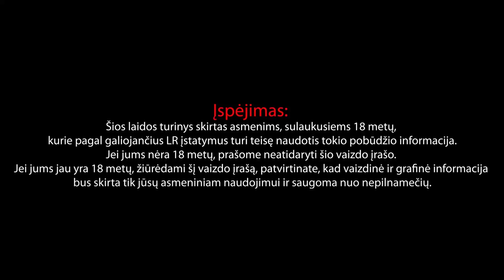Pasiklydę ekrane #15 Svaras ir viskas apie jo meilę Lietuvai, kariuomenę ir patriotizmą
DĖMESIO!!! Šioje laidoje reperis, Šaulys, savanoris, Kapitonas Lietuva ir tikras šalies patriotas Gabrielius „Svaras“ Liaudanskas pasakoja apie savo meilę Lietuvai, dalinasi įžvalgomis apie šiuolaikinę kariuomenę, atskleidžia savo veiklų užkulisius ir supažindina su Kapitono Lietuvos atsiradimo priežastimi.

Laidos rėmėjas Išrinkite dovanas ar pramogas savo artimiesiems bei draugams.

00:00 – 19:19 Svaras ir jo veiklos
19:19 – 28:22 Kapitonas Lietuva ir kaip jis atsirado
28:22 - 30:47 Smoke Dudes padėka Svarui už jo darbus
30:47 – 50:29 Propaganda kine ir lietuviškas kinas
50:29  - 1:02:07 Kariuomenės niuansai
1:02:07 - Lietuviška platforma ir jos pliusai